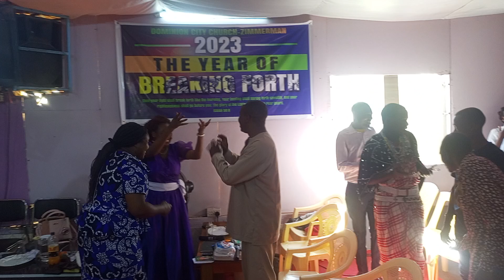Family sunday part c May 15, 2023